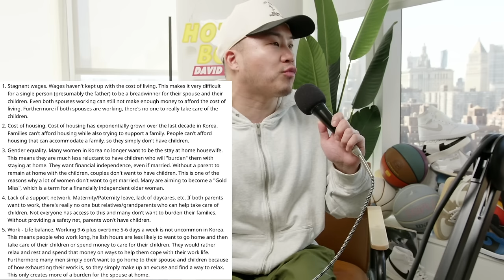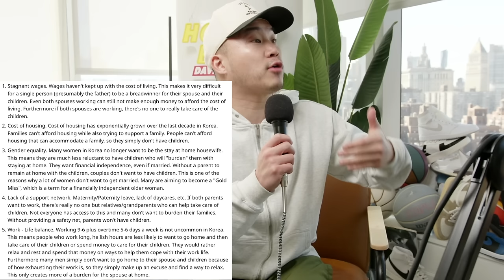Koreans Aren't Getting Married and Here's WHY!